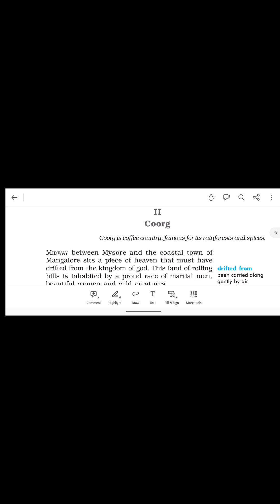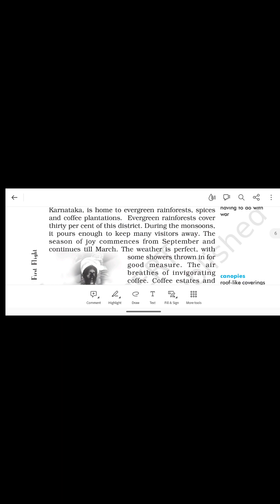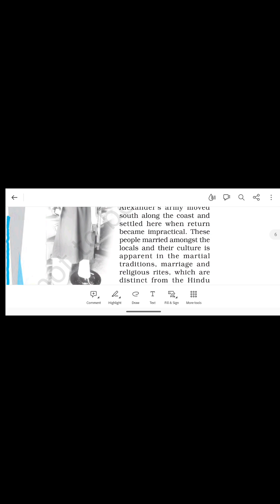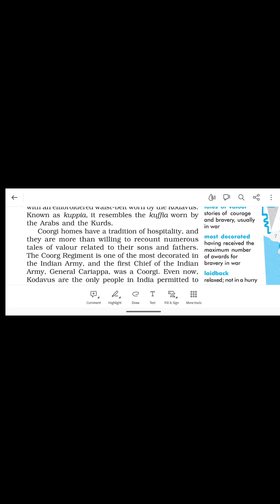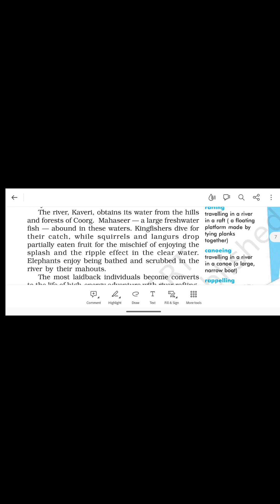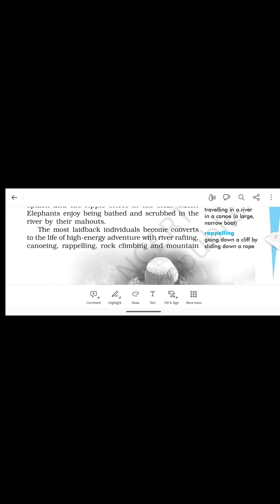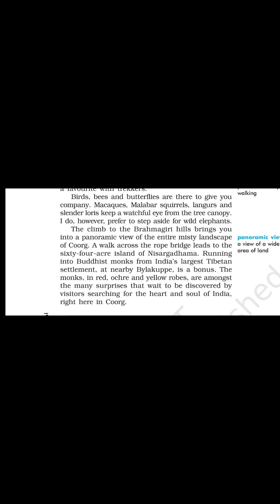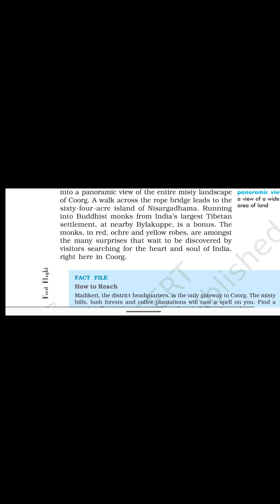Coorg class 10 explanation in hindi / # Coorg